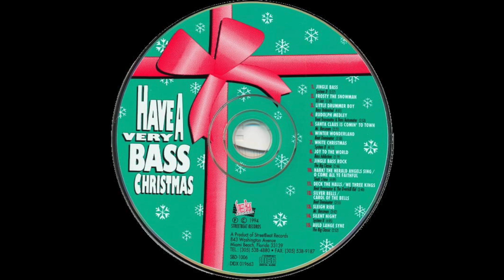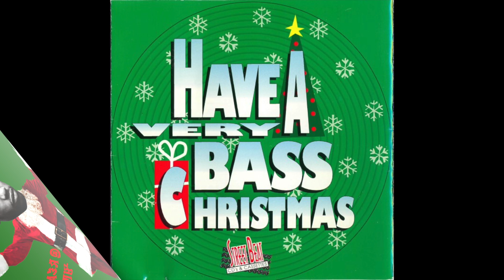Beat Dominator & Bass Automator - Rudolph Medley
Forget the jingle bells, it’s about that Jingle Bass!  Christmas Miami Bass style!

Artists/Groups: Various
Album: Have A Very Bass Christmas
Tracks:
   1. Jingle Bass (by System II) [3:27]
   2. Frosty The Snowman (by DJ Laz) [3:30]
   3. Little Drummer Boy (by Bass Unlimited) [4:01]
   4. Rudolph Medley (by Beat Dominator & Bass Automator) [3:53]
   5. Santa Claus Is Comin’ To Town (by Mr. Bassman) [3:21]
   6. Winter Wonderland (by Beat Dominator) [3:50]
   7. White Christmas (by System II) [4:11]
   8. Joy To The World (by Bass Addiction) [3:19]
   9. Jingle Bass Rock (by The Big Classic) [2:46]
   10. Hark! The Herald Angels Sing/O Come All Ye Faithful (by Shah Crime) [4:09]
   11. Deck The Halls/We Three Kings (by Beat Dominator & The Overkill Kid) [3:40]
   12. Silver Bells/Carol Of The Bells (by Beat Dominator) [3:55]
   13. Sleigh Ride (by Mr. Bassman) [3:42]
   14. Silent Night (by System II) [4:05]
   15. Auld Lange Syne (by The Big Classic) [2:52]
Total Time: 54:41
Release Date: October 3, 1994
Format: Compact Disc (CD)
Label: StreetBeat Records
Catalog #: SBD-1006
Genre: Hip Hop
Sub-genre(s): Christmas Rap, Miami Bass, Breakbeat
Era: East Coast Renaissance/Second Golden Age (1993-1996)